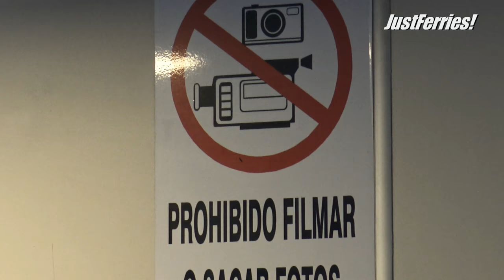Passage ferry NIXE, Ciutadella - Alcúdia (Baleària)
justferries.de

►BTC: bc1qk7d8qmrde35dxv42y0l5g4xxyd4q6q3hllgp65
►ETH: 0xE2b477CE35eA2e0BB28ea6814264E41443b7dFaC
►DOGE: D6RWdeeV2Da7KUBweL4736Ag61zsguVFBR